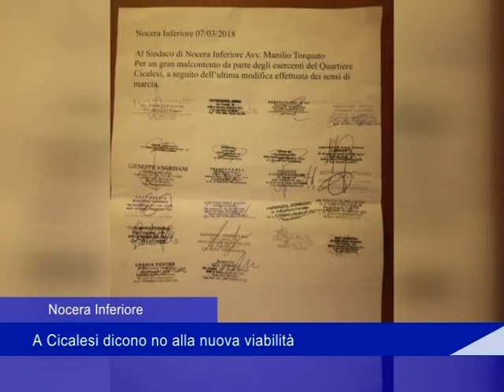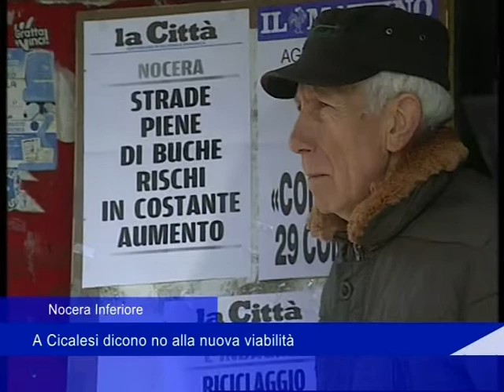Nocera Inferiore: A Cicalesi dicono no alla nuova viabilità - 13 Marzo 2018